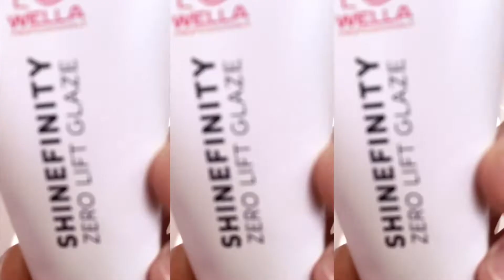Quartz Blonde by SHINEFINITY Glaze and BLONDOR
Create quartzblonde by using BLONDORPLEX foils and freehand painting with BLONDOR FREELIGHTS.

Complete the color with SHINEFINITY Glaze 09/61 Iced Platinum.